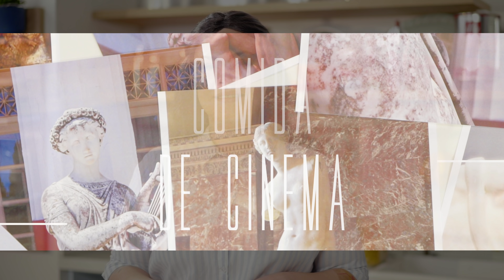TORTA BAROZZI DE "ME CHAME PELO SEU NOME" | Comida de Cinema #78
No Comida de Cinema de hoje, oferecido por @illy , Isadora se inspira na linda cenografia do filme Me Chame pelo Seu Nome e traz uma receita bem tradicional do norte da Itália: a torta Barozzi. Uma combinação deliciosa de chocolate, amêndoas e café.